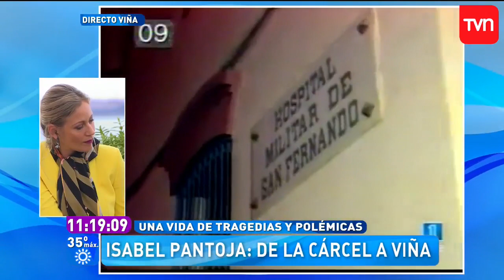Muy buenos días | Isabel Pantoja rendirá homenaje a Juan Gabriel en Viña | Buenos días a todos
La cantante española se presentará esta noche en el escenario de la Quinta Vergara, lugar donde rendirá un grandioso homenaje a su gran amigo, Juan Gabriel. En Muy Buenos Días recordamos los grandes momentos que juntos vivieron sobre diferentes escenarios y adelantamos algunos detalles del show que presentará Isabel Pantoja en el Festival de Viña del Mar 2017.

¿Chileno en el extranjero?